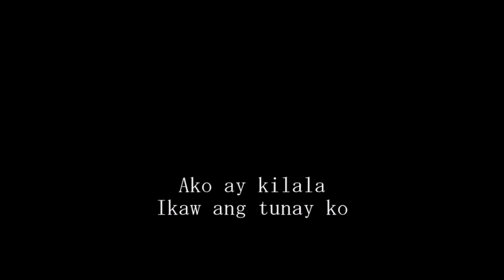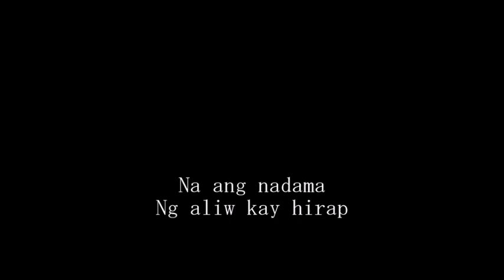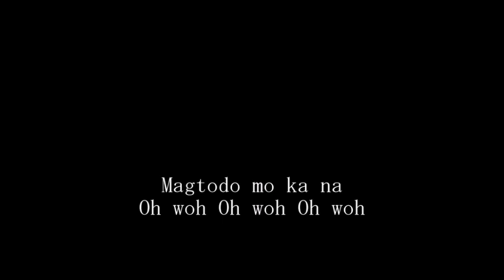Nonna Albert - Magtodo Ka Na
Song Number: 47759
Song Title: Magtodo Ka Na
Singer: Nonna Albert

Model: ASSA Hyundai 3000

Original song Nangigigil by Hagibis.